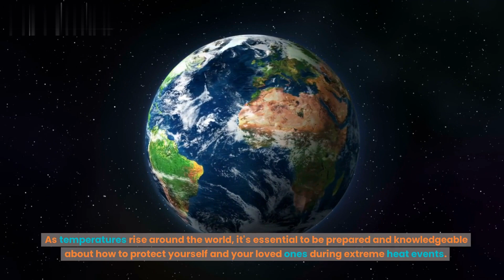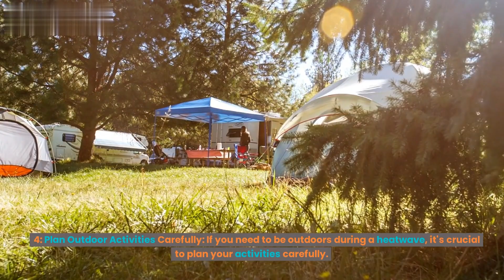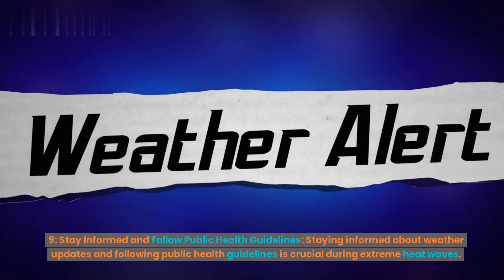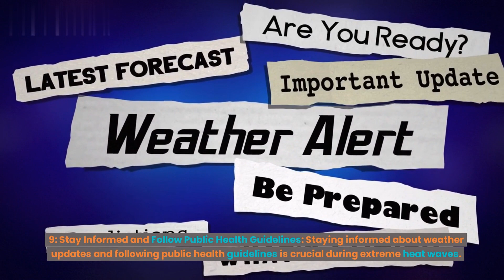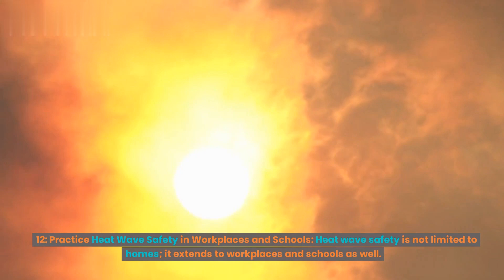Life-Saving Crucial Tips for Extreme Heat Waves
Hi Viewers!
Are you prepared to tackle extreme heat waves? In this essential video, we provide you with life-saving tips to navigate and survive during scorching hot weather.

 Learn crucial strategies to stay cool, hydrated, and protected when temperatures soar.
 From identifying warning signs of heat-related illnesses to creating a heat wave emergency kit, we cover it all.

Discover effective ways to keep your home and loved ones safe, including proper ventilation techniques and creating shaded areas.

Uncover the importance of staying informed about weather conditions and taking proactive measures to prevent heat exhaustion and heatstroke.

Join us as we equip you with the knowledge and tools necessary to face extreme heat waves head-on and ensure your well-being in challenging climates.